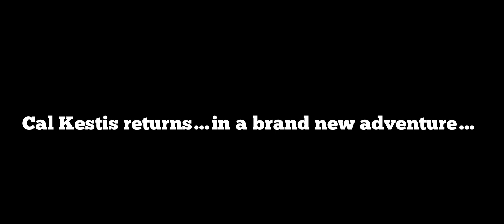Scars Of Darkness | Teaser Trailer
Book 1 synopsis: 2 years later after the events of Fallen Order Cal Kestis once again is thrown into another adventure to uncover the secrets of a Sith Holocron. However, other dark forces including the Empire have other plans for him…

Written and Narrated by me: Rachel 2244